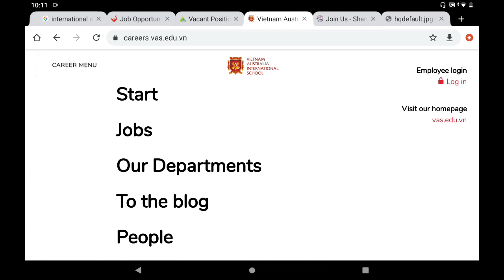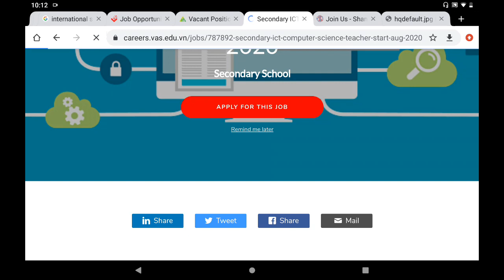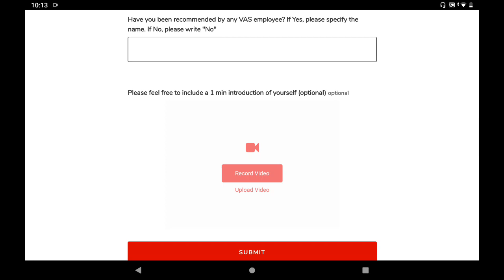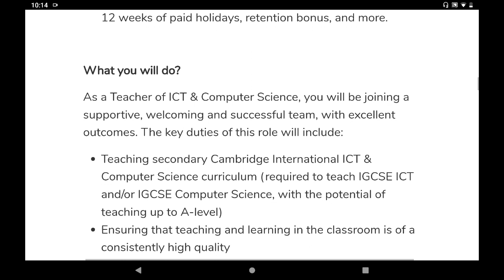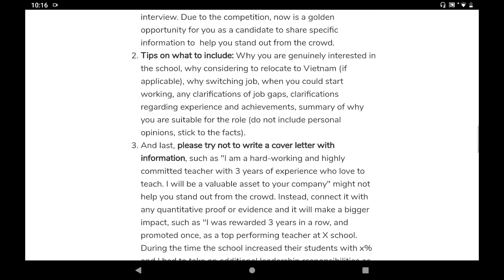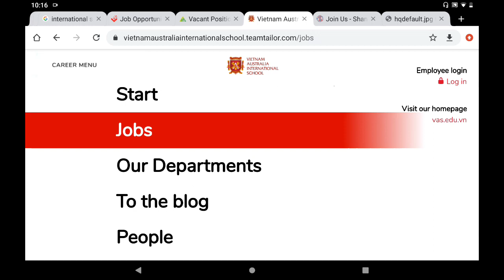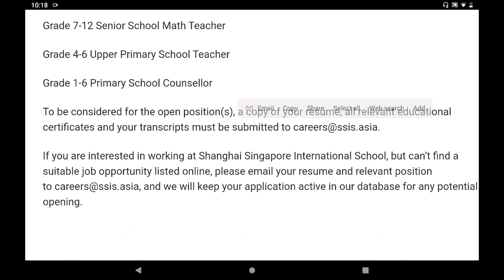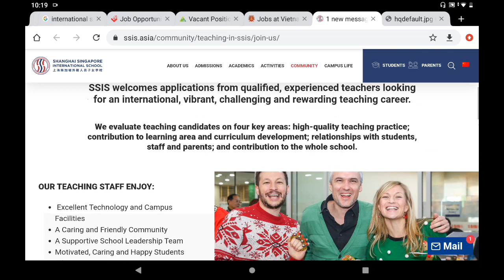jobs August 2020|| How to apply online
In this video Teaching jobs August 2020|| How to apply online

(1) Vietnam Australia International School

Secondary ICT & Computer Science Group Curriculum Coordinator

Secondary ICT & Computer Science Teacher - Start Aug 2020Secondary School

Vietnamese Primary/Kindy ICT Teacher - Start August 2020Primary School

Secondary General Science Teacher - Start Aug 2020Secondary School

Head of PrimaryPrimary School

Kindergarten Teacher - Start Aug 2020Kindergarten

Primary Teacher - Start Aug 2020Primary School

Secondary PE Teacher - Start Aug 2020Secondary School

Secondary A-level Global Perspectives Teacher - Start Aug 2020Secondary School

Secondary English Teacher - Start Aug 2020Secondary School

Secondary A-level Business Studies Teacher - Start Aug 2020Secondary School

Secondary A-level Biology Teacher - Start Aug 2020Secondary School

Secondary Maths Teacher - Start Aug 2020Secondary School

Secondary A-level Chemistry Teacher - Start Aug 2020Secondary School

Secondary A-level Physics Teacher - Start Aug 2020Secondary School

Vietnamese Primary TeacherPrimary School

English Teacher's Assistant (Vietnamese candidates only)Primary School

Vietnamese Secondary English TeacherSecondary School

(2) Shanghai Singapore  International School

Grade 9-12 English (IB & IGCSE)

Grade 7-10 English / ESL

Grade 7-10 Humanities Teacher

Grade 7-12 Visual Arts Teacher

Grade 7-12 Senior School Counsellor

Grade 7-10 General Sciences / Biology / Chemistry / Physics Teacher

Grade 7-12 Senior School Math Teacher

Grade 4-6 Upper Primary School Teacher

Grade 1-6 Primary School Counselor